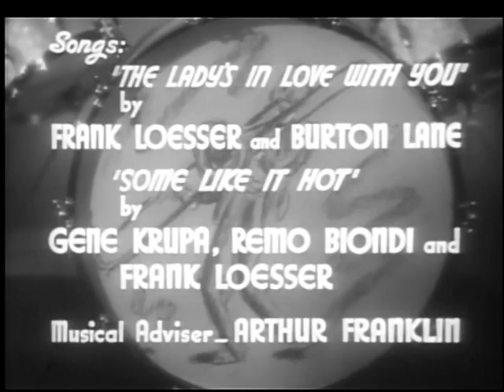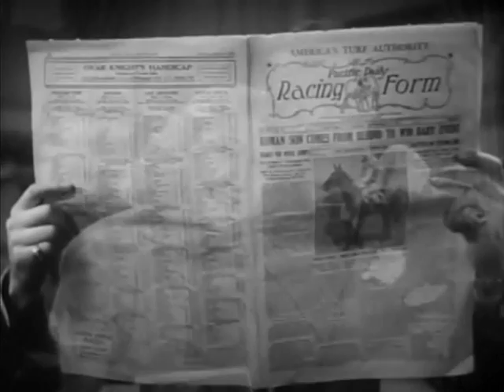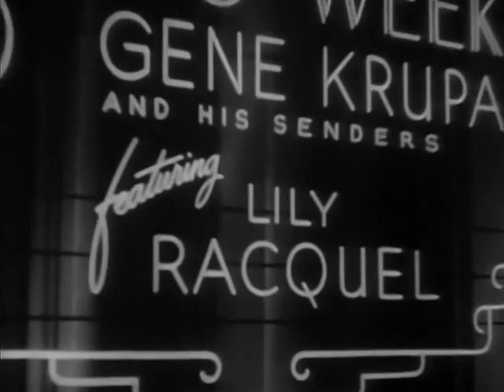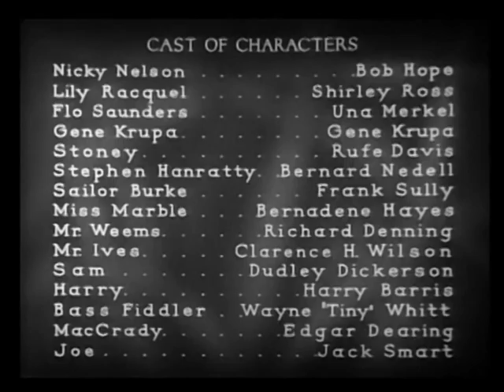Some Like It Hot - 1939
Nicky Nelson is a fast-talking sideshow barker with a wax-and-alive concession on Atlantic City's boardwalk. Even with the band of his friend, struggling musician Gene Krupa, playing on the sidewalk to attract the customers, "The Living Corpse" and other low-rent acts aren't enough to lure the seen-it-all boardwalk strollers, and the landlord closes the show in lieu of never-paid rent. Nicky, always promoting, goes to Stephen Hanratty, head of the pier's Dance Pavilion, to plug Krupa's band as an attraction, but Hanratty won't even listen to them. But, while there, he meets singer Lily Racquel, who knows he is a phoney but might have the ability to to talk a radio-station manager into giving her an audition. She gives him a ring to help finance the project; he promptly loses it in a crap-game.